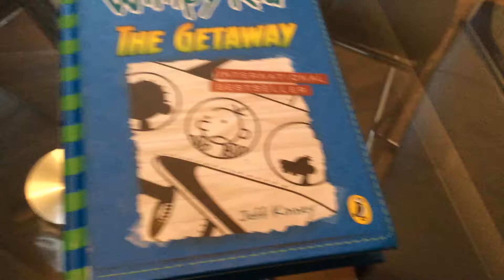Diary of a wimpy kid the getaway(book review)